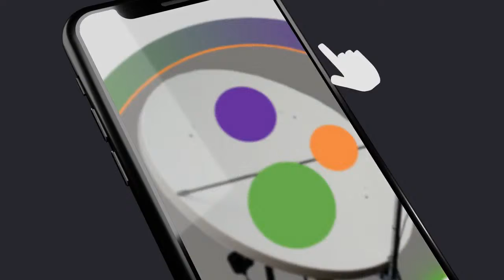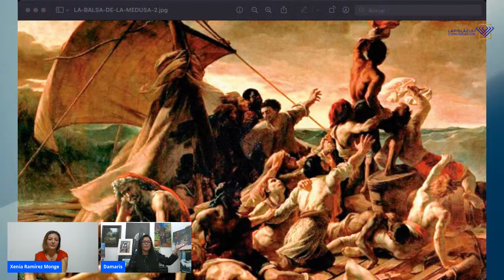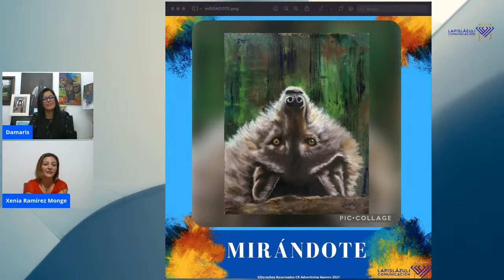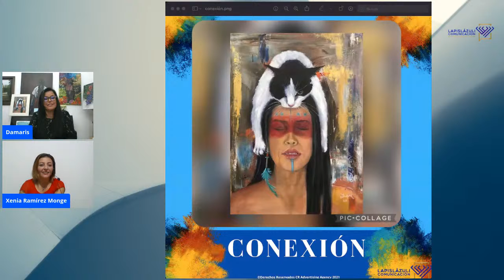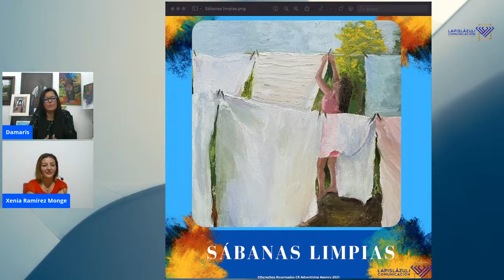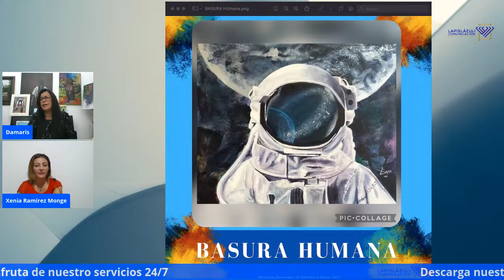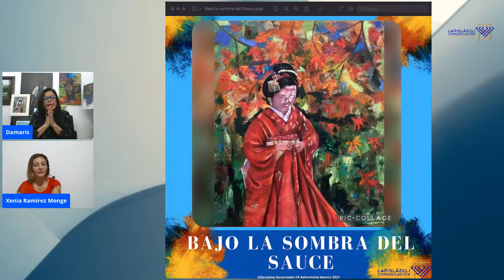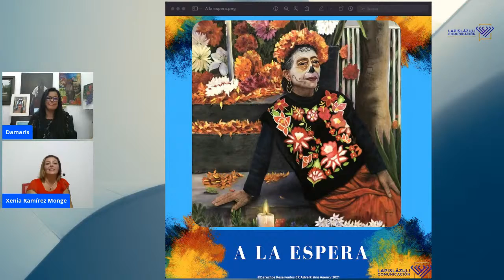El Arte Comunica "Una pincelada del arte costarricense"